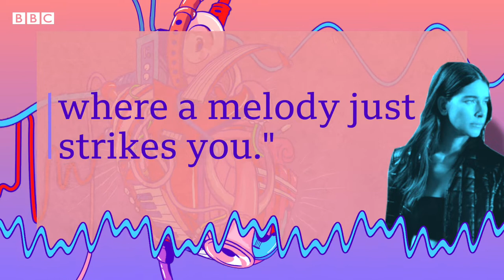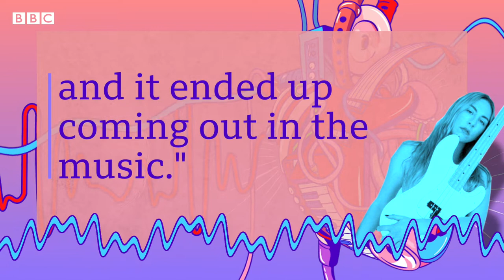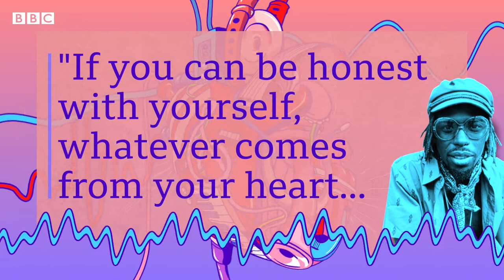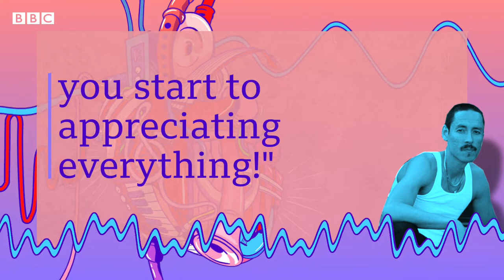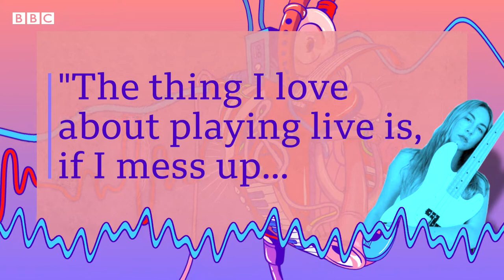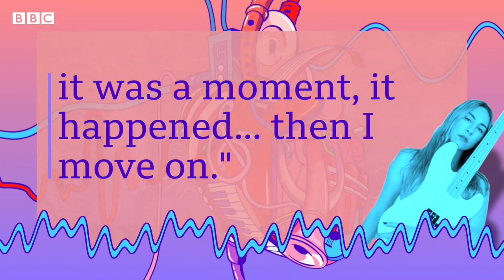on lockdown creativity - BBC Music Life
Tune-Yards' Merrill Garbus hosts this week's Music Life with Danielle and Este from Haim, Black Pumas' Eric Burton and Bardo Martinez of Chicano Batman. How productive have the artists been during lockdown?

Merrill also asks the musicians if they consider the audience when writing, the ways in which their creative process has adapted from when they started out and how they use the music of the past in their work.

Eric Burton - a singer, songwriter, former busker, and one half of Black Pumas - was discovered whilst performing on the streets of Austin, Texas, by a friend of Grammy-winning artist and producer Adrian Quesada.

Bardo Martinez is a Los Angeles-based vocalist, keyboardist, and bandleader of Chicano Batman. They have toured with the likes of Jack White, Alabama Shakes and Portugal The Man.

Haim are one of the biggest pop-rock bands of our time. Their latest album, Women In Music Part III, reflects on the strength of their bond, and personal struggles the three sisters have experienced during the writing process, which they have described as “collective therapy”.